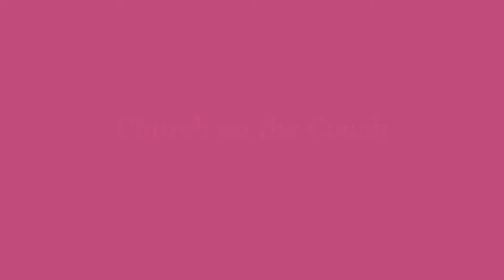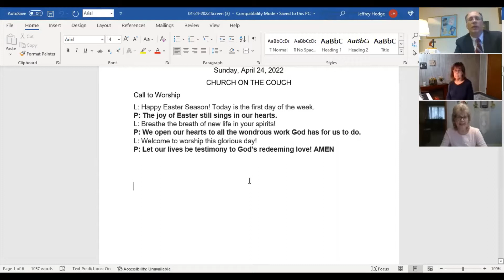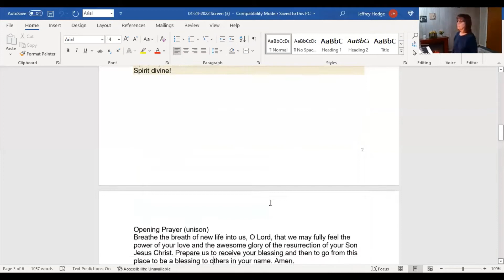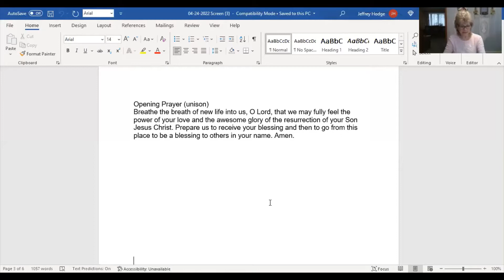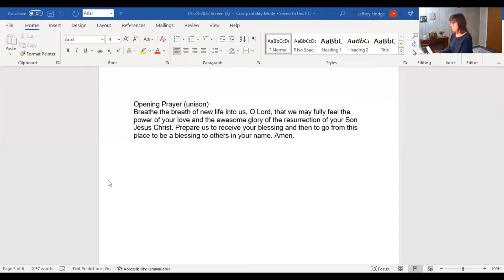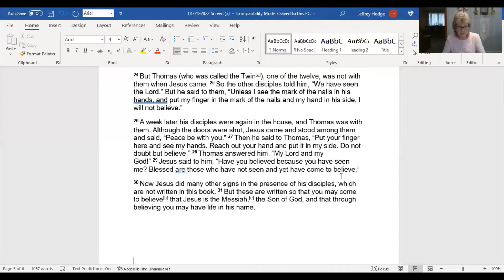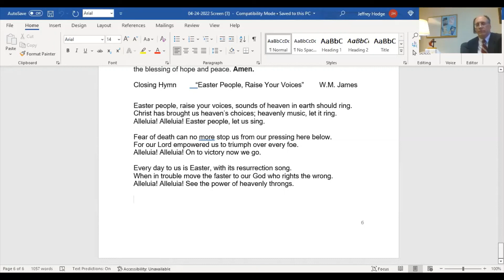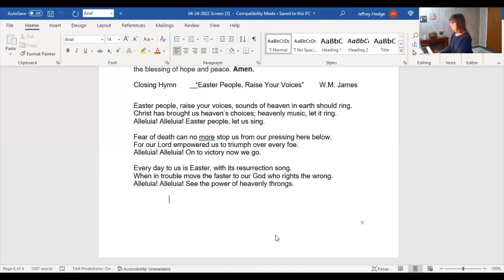Church on the Couch Sunday, April 24, 2022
Second Sunday of Easter. John 20: 19-31. Message: "Revealing Jesus"